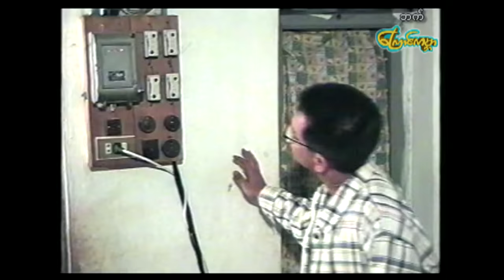【ဘက် | Bat 】——ဒွေး၊ အိန္ဒြာကျော်ဇင်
ဒါရိုက်တာ-မောင်ပြည့်ဝ (ပန်းဝေသီ)
သရုပ်ဆောင်-ဒွေး၊ အိန္ဒြာကျော်ဇင်
ထုတ်လုပ်ရေး-ကြောင်ကမ္ဘာ

Director-Mg Pyae Wa
Actress-Dway,Eain Dra Kyaw Zin
Type-Drama

Cat World Movie Film and Video Production.The copyright is owned by Cat World Movie.